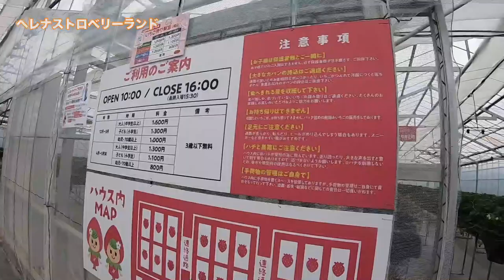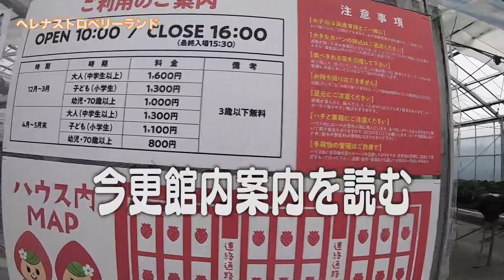【いわき温泉旅行編】#45 天気を変える女の宿命/セレナストロベリーランド/2020.1【ゆる旅番組】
今回行ったのは アクアマリンふくしま

‹やり方①›
２）好きな動画を選ぶ
３）字幕の作成を行う

‹やり方②›
１）好きな動画にアクセスする
２）保存の横にある「…」を押して「翻訳を追加する」を押す
３）字幕の作成を行う

１本の動画をすべて行う必要はありません！部分的にも行うことができます。また、翻訳を行なっていただけた方は概要欄などにお名前を掲載させていただきます。